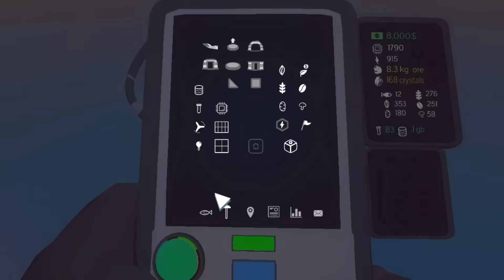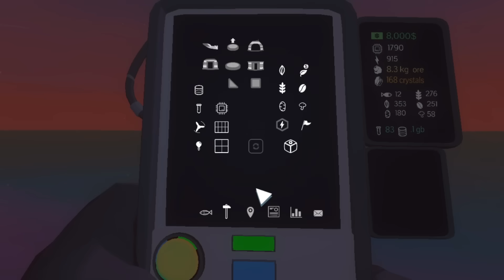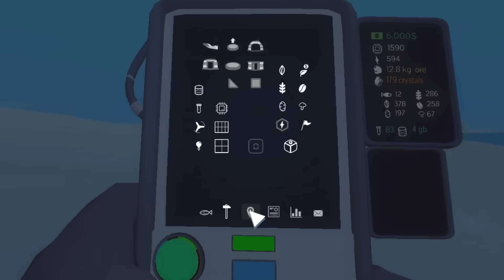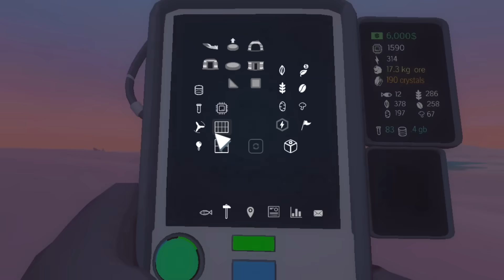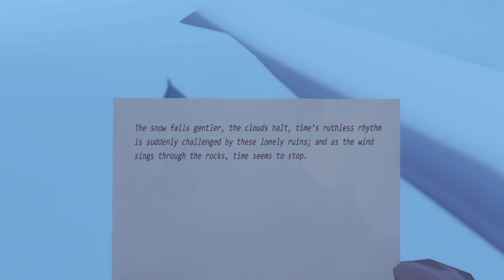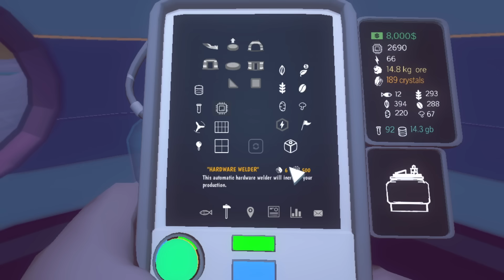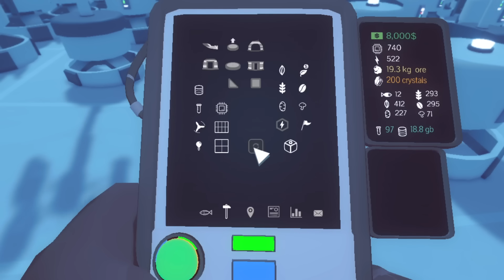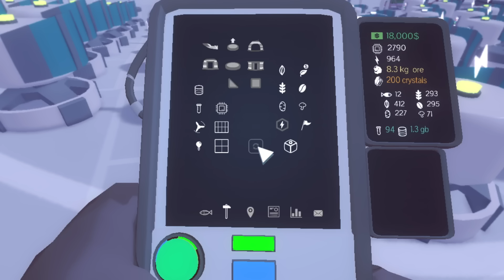Más Allá de la Ciencia - Milenio 3 en el Ártico